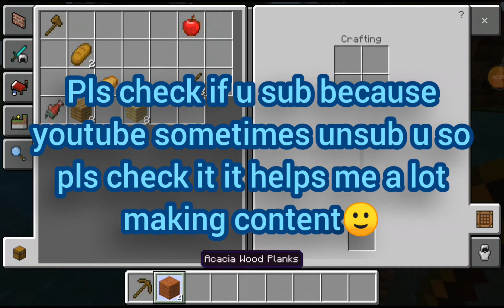Minecraft But I Have Instant Health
If u sub then thank u it helps me a lot
pls check if u sub because sometimes youtube unsub u so pls check it 😄